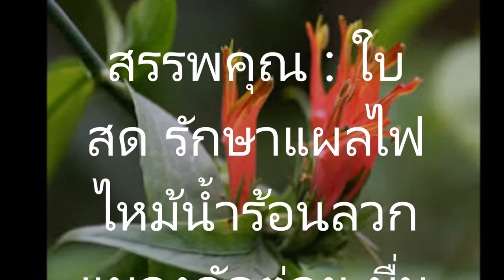พญาปล้องทองสรรพคุณรักษาแผลไฟไหม้น้ำร้อนลวกแมลงกัดต่อย ผื่นคัน